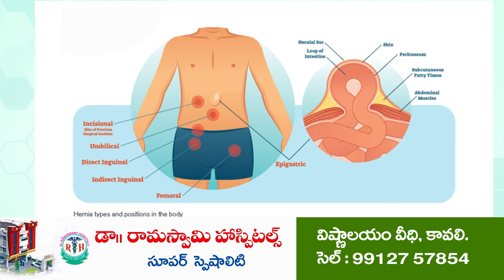యదవల్లారా... ఇవిగో ఆధారాలు...! Ex MLA Bollineni Venkata Ramarao on Chandrababu Naidu Arrest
- రూ.371 కోట్లు అవినీతి జరిగితే 43 సెంటర్లకు డబ్బులు ఎవరిచ్చారు?
- రూ.2.13 లక్షల మందికి స్కిల్ శిక్షణ, 75 వేల మందికి ఉద్యోగాలు
- సీమెన్స్ ఒక అంతర్జాతీయ అత్యంత ఖరీదైన సంస్థ, అన్నీ పక్కా ఒప్పందాలతో ప్రాజెక్ట్ నిర్వహణ
- చంద్రబాబు స్కిల్ స్కాం ఆరోపణలపై భగ్గుమన్న ఉదయగిరి మాజీ ఎమ్మెల్యే బొల్లినేని